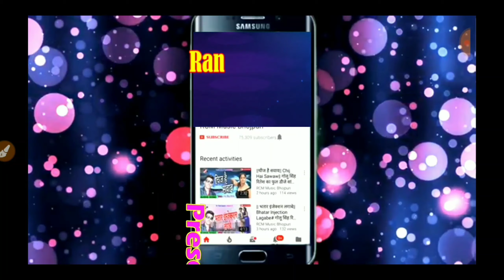Kamlesh Dehati | सुमिरन बंदना | अजित हलचल का ज़बरदस्त जवाब दिया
Kamlesh Dehati | सुमिरन में ही अजित हलचल का | ज़बरदस्त जवाब दिया

Kamlesh Dehati New Stage Show

छपरा में  Live स्टेज शो

और इसके साथ साथ रंजीत टेलीकॉम को सपोर्ट  करें.

दोस्तों ये विडियो स्टेज प्रोग्राम  का है. ये प्रोग्राम रात्री में हुआ है . ये प्रोग्राम बहुत ही जबरदस्त हुआ .
आप सभी देशवाशियो को रंजीत टेलिकॉम कि ओर से
हार्दिक शुभकामनाये
आप सभी घर पे रहे सुरछित रहें

Singer - Kamlesh Dehati